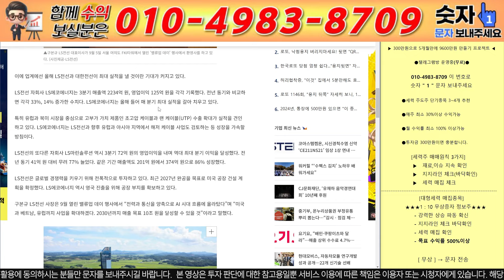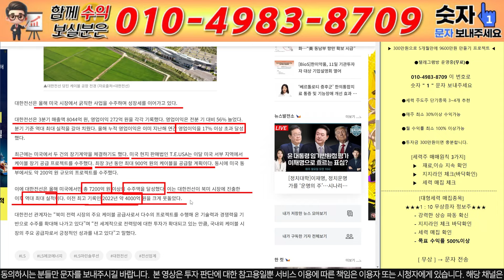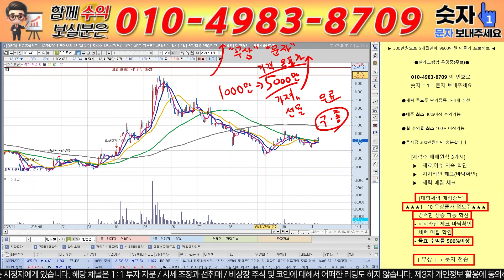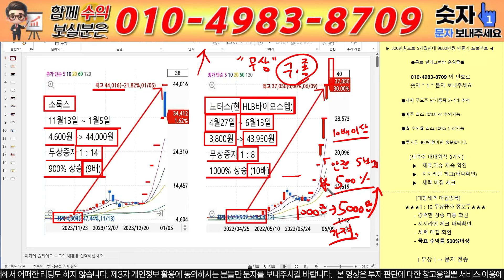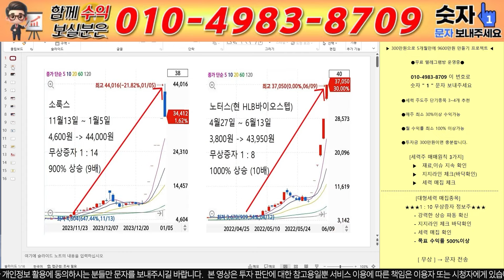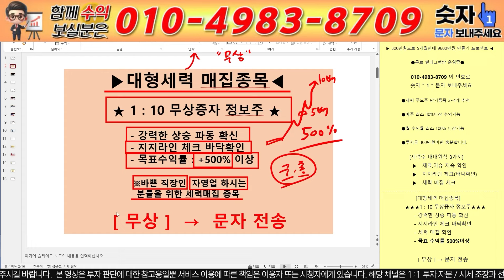[대한전선 주가전망][MBC뉴스속보]지금 막 엄청난 뉴스 떴습니다!! [긴급] 3분전 "돈 벼락" 뉴스 터졋다! 돈 방석 미쳤다!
안녕하세요